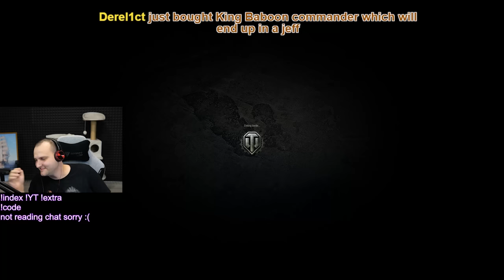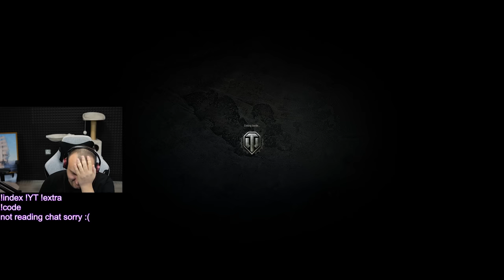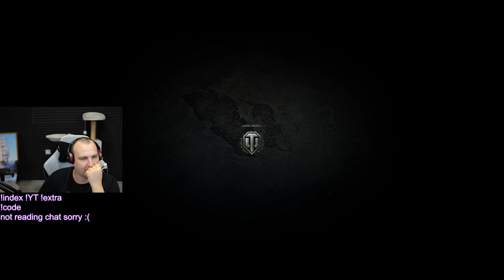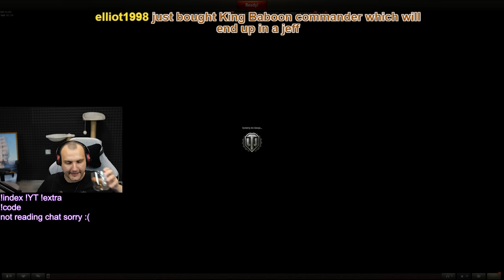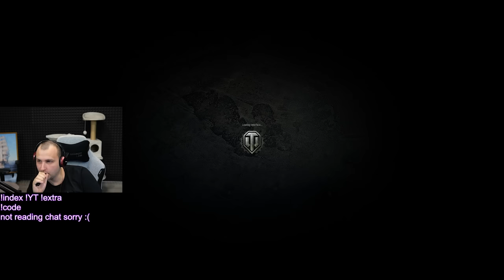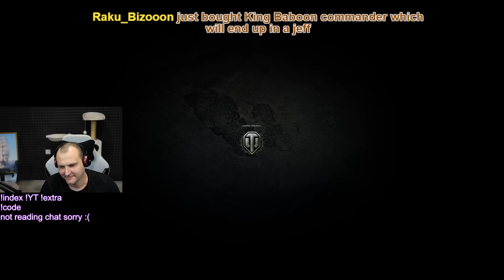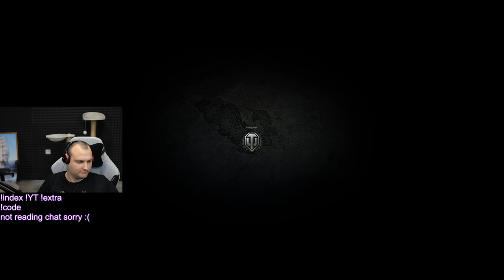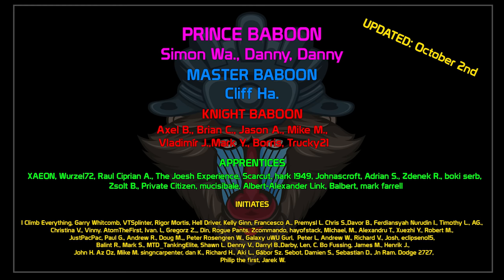Streamteam, Dream team! | World of Tanks